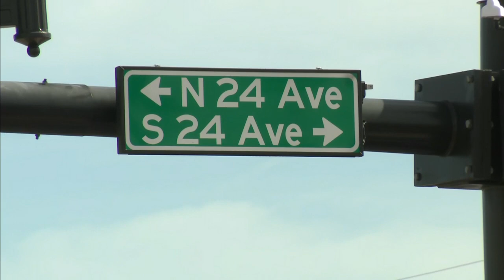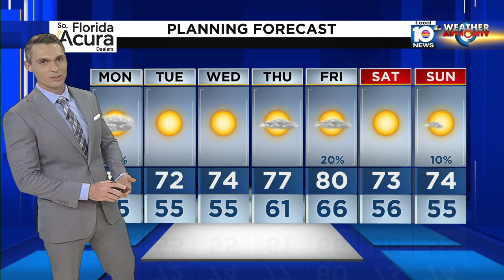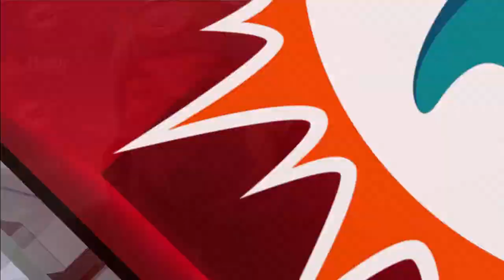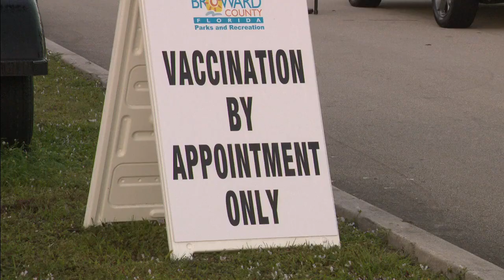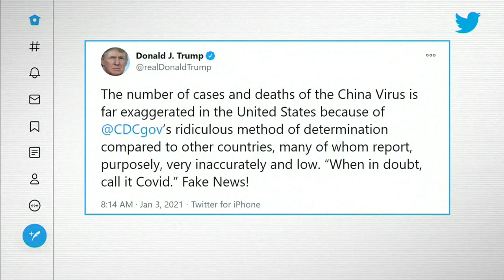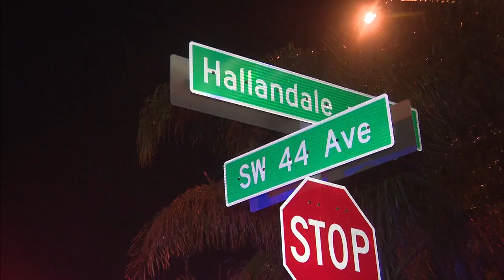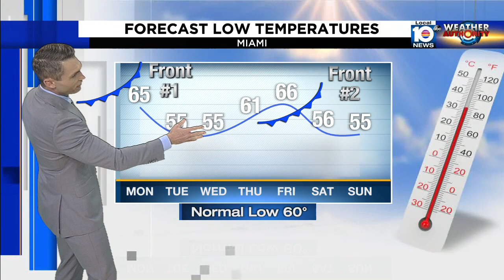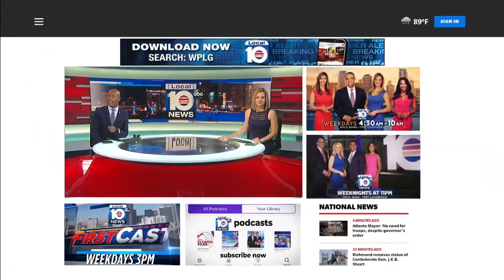Person found shot in Hollywood dies at hospital